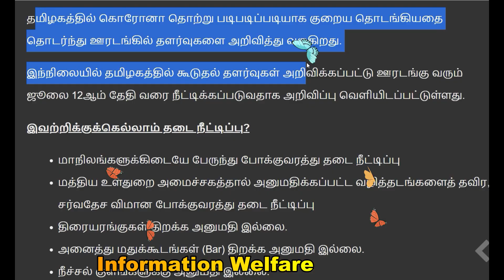தமிழக முழுவதும் இன்று முதல் அமலுக்கு வந்த 20 அதிரடி மாற்றம்🔥இன்று முதல் தமிழகத்தில் இவையெல்லாம் தடை🔥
🔥தமிழ்நாடு முழுவதும் இன்று முதல் அமலுக்கு வந்த 20 அதிரடி மாற்றங்கள்!🔥 இன்று முதல் தமிழகத்தில் இவற்றுக்கெல்லாம் தடை🔥

🔥 இன்று முதல் தமிழகத்தில் இவற்றுக்கெல்லாம் தடை

இவற்றிக்குக்கெல்லாம் தடை நீட்டிப்பு?

மாநிலங்களுக்கிடையே பேருந்து போக்குவரத்து தடை நீட்டிப்பு
மத்திய உள்துறை அமைச்சகத்தால் அனுமதிக்கப்பட்ட வழித்தடங்களைத் தவிர, சர்வதேச விமான போக்குவரத்து தடை நீட்டிப்பு
திரையரங்குகள் திறக்க அனுமதி இல்லை.
அனைத்து மதுக்கூடங்கள் (Bar) திறக்க அனுமதி இல்லை.
நீச்சல் குளங்களுக்கு அனுமதி இல்லை.
பொது மக்கள் கலந்து கொள்ளும் சமுதாயம், அரசியல் சார்ந்த கூட்டங்கள்
பொழுதுபோக்கு, விளையாட்டு, கலாச்சார நிகழ்வுகள்
பள்ளி மற்றும் கல்லூரிகள் செயல்பட அனுமதி இல்லை
திருவிழாக்கள் மற்றும் குடமுழுக்கு நடத்த அனுமதி இல்லை.
உயிரியல் பூங்காக்கள் திறக்க அனுமதி இல்லை
நோய்த் தொற்றை கட்டுப்படுத்தும் விதமாக திருமண நிகழ்வுகளில் 50 நபர்கள் மட்டுமே அனுமதிக்கப்படுவர்.
இறுதிச் சடங்குகளில், 20 நபர்கள் மட்டுமே அனுமதிக்கப்படுவர்.

🔥 தமிழ்நாடு முழுவதும் அனைத்து மாவட்டங்களுக்கும் ஒரே மாதிரியான தளர்வுகள் இன்று முதல் அமலுக்கு வருகின்றன.

மாவட்டங்களுக்கு இடையிலான போக்குவரத்துக்கு அனுமதிக்கப்பட்டுள்ளதால் இ-பாஸ் இ பதிவு முறை முடிவுக்கு வந்தது.

தமிழ்நாட்டில் இன்று முதல் கூடுதல் தளர்வுகளுடன் நீட்டிக்கப்பட்ட மேலும் ஒருவார கால ஊரடங்கு அமலுக்கு வந்துள்ளது. இன்று காலை தமிழ்நாட்டின் பல்வேறு நகரங்கள் இயல்பு நிலைக்குத் திரும்பின.

பேருந்துகள் ஓடத் தொடங்கின. மாவட்டத்துக்குள்ளும், மாவட்டங்களுக்கு இடையேயும் பொது பேருந்து போக்குவரத்துக்கு அனுமதி வழங்கப்பட்டுள்ளது.

இதையடுத்து இ பாஸ் இ சேவை கட்டாயம் இல்லை என்று தெரிவிக்கப்பட்டுள்ளது. ஆயினும் மாநிலங்களுக்கு இடையிலான போக்குவரத்துக்குத் தடை நீடிக்கிறது. சுற்றுலாத் தலங்களுக்கு செல்ல அனுமதிக்கப்பட்டுள்ளது.

தேநீர் மற்றும் உணவகங்களில் 50 சதவீத வாடிக்கையாளர்கள் அமர்ந்து உணவருந்தலாம். தமிழகம் முழுவதும் அனைத்து மாவட்டங்களிலும் வழிபாட்டுத் தலங்கள் திறக்கப்படுகின்றன. ஆனால், திருவிழாக்கள் மற்றும் குடமுழுக்கு நிகழ்ச்சிகள் நடத்த அனுமதி இல்லை.

வணிக வளாகங்கள் காலை 9:00 மணி முதல் மாலை 8:00 மணி வரைசெயல்பட அனுமதி வழங்கப்பட்டுள்ளது. அனைத்து கடைகள் திறக்கும் நேரமும் இரவு 8 மணி வரை நீட்டிக்கப்பட்டுள்ளது.

திரையரங்குகள், கடற்கரைகள், நீச்சல் குளங்கள் போன்றவற்றுக்கான தடை நீடிக்கிறது.